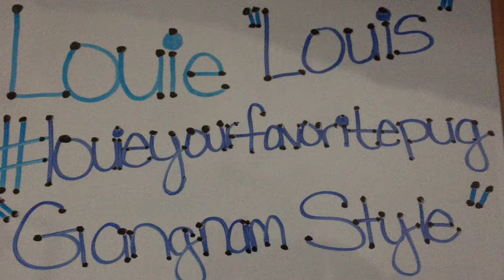Louie "Louis" louieyourfavoritepug "Gangnam Style"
A song no one really understands but is a good one. I figured I would make a video with Louie "Louis" using Gangnam Style by Psy. I can understand one thing in the video and that's when he says "I love you." Other than that it's just bob your head :). In the video too I show how still and sort of surprised (with his back side) when a fire truck comes by. He gets surprised when he hears anything loud outside. He's cool as a cucumber in the car. But when it comes to outside it just comes to a surprise when he hears something loud. He doesn't jump or anything, his ears and eyes just move. So that's about it on the Louie video. I wanted to make an individual video for both Pugs. I will make Desi's really soon. :)